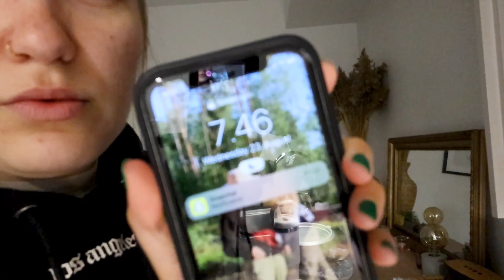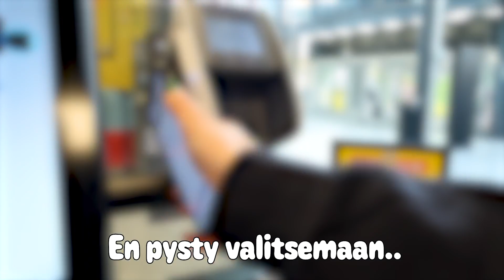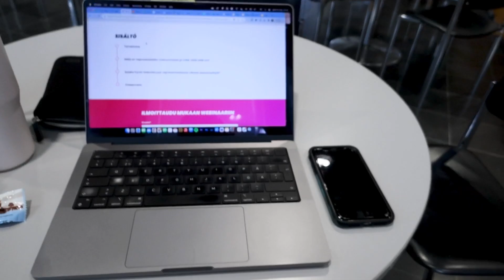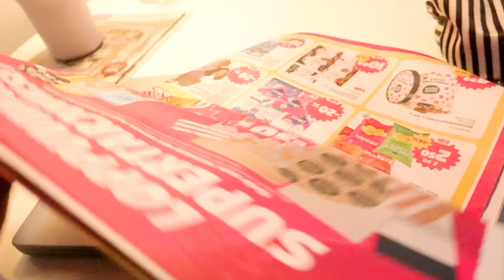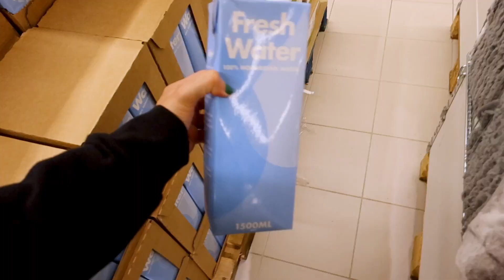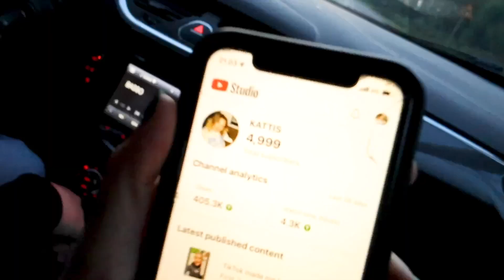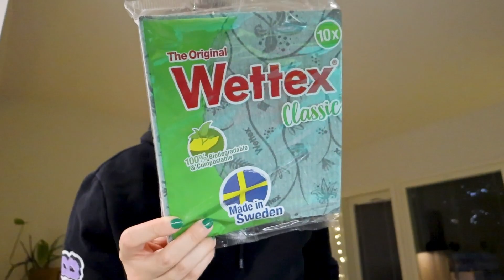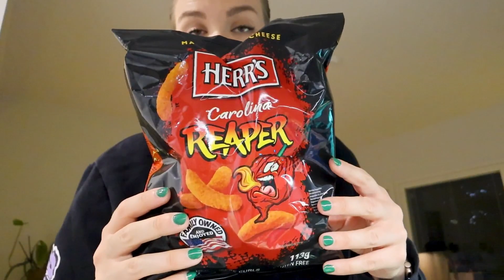LUKUVUODEN EKA KOULUPÄIVÄ📚 | KÄYDÄÄN RUSTASSA, TOKMANNISSA JA NORMALISSA 🛒 + OSTOSTEN ESITTELY 🛍️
Tulkaa mukaan mun lukuvuoden ekalle koulupäivälle! Koulun jälkeen mennään rustaan, tokmanniin ja normaliin jonka jälkeen on ostosten esittelyn aika!

mun suosikki tuotteita💖 Täältä löydät mun hajuvedet, meikkejä, kodin tavaraa ja mun kuvausvälineet ➡️